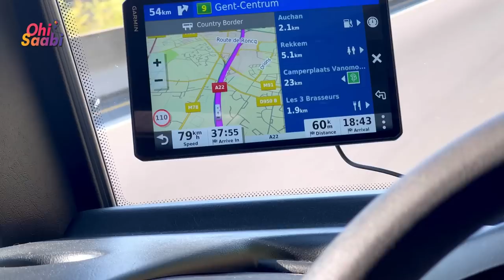2nd time in Belguim but this time completely opposite experience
Welcome to Ohi Saabi! In this Punjabi vlog, join me on my second visit to Belgium, where i had a completely different experience compared to my first visit. I was accompanied by two Punjabi friends, including Bhupinder Singh Lovely from Pakistan Punjab. Exploring Ghent city, we discovered beautiful churches like Saint Michael and the charming old square. Our road trip from Paris to Ghent added to the excitement of the journey. Join us as we share our cultural exchange, positive experiences, and newfound appreciation for Belgium.